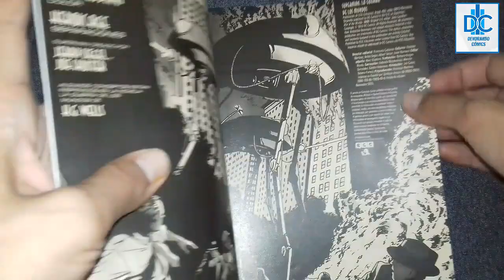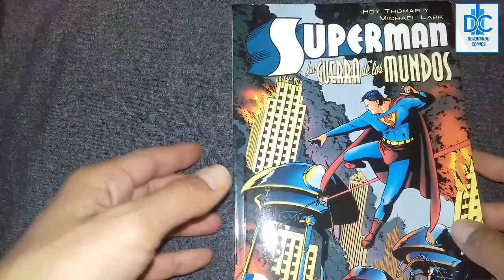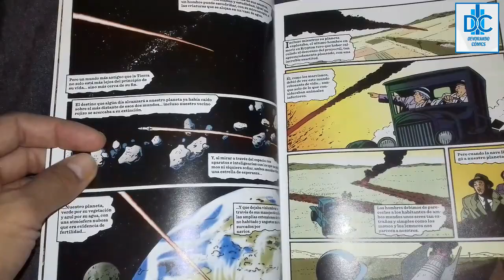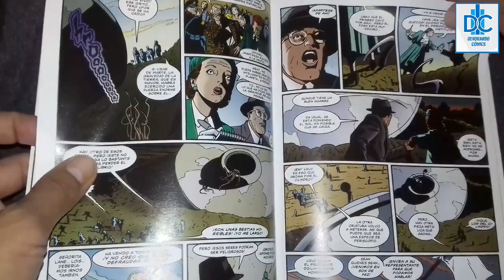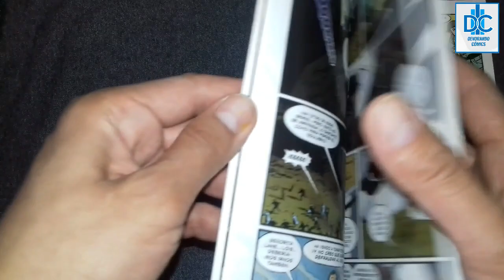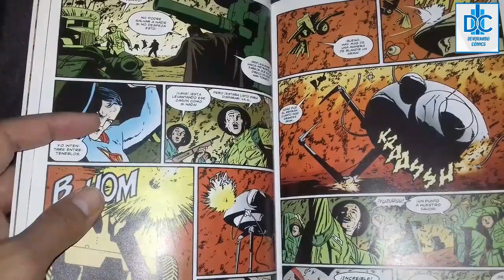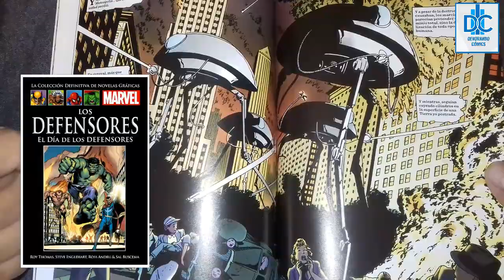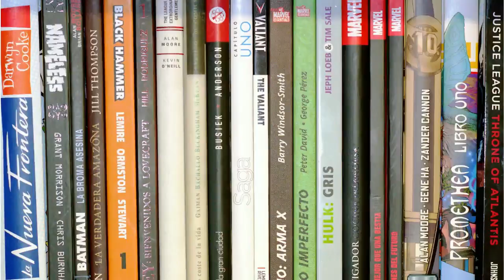Superman - La guerra de los Mundos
Este cómic esta escrito por Roy Thomas, clásico autor de cómics que ha escrito títulos como:  Avenger, X-Men, Defensores, Conan El Barbaro, Wonder Woman, La sociedad de la Justicia de América y mucho mas. como pueden darse cuenta  Roy ha trabajo tanto para Marvel Cómics y DC Cómics por lo  que están ante un autor de verdad experimentado en el mundo de las historietas.

No olviden visitar DevorandoComics en